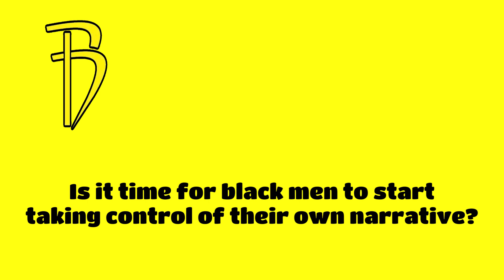All-World Reaction: @LapeefNetwork - Third Topic (03/23/2023) [Meat of the Conversation]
“is it time for black men to start taking control of their own narrative?”

Go Shop at FNX

Go shop with Brytn Smile

Bring the Smoke (B.TS.) on Clubhouse

Go to Aubrey Noelle Website - Home of the Sophisticated Lash